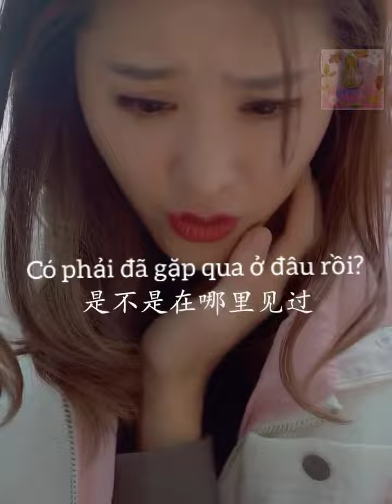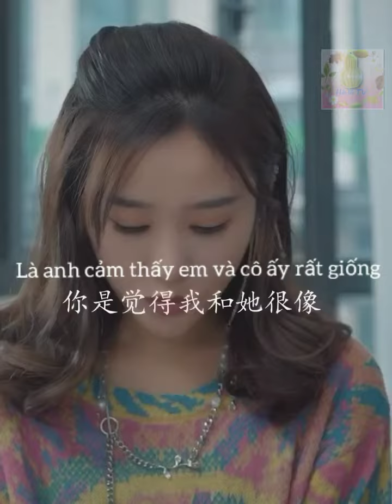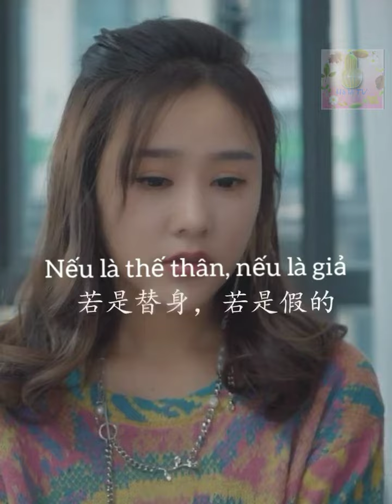Cao Hải Phong - Thập Nhất trong phim NIẾT BÀN tập 23+24. 涅槃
✓ Bản quyền thuộc: Douyin App